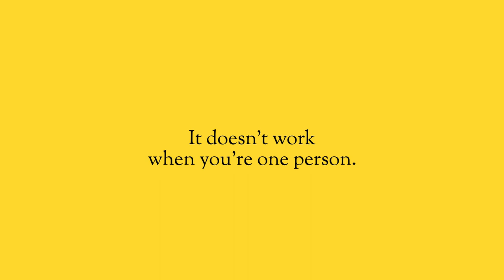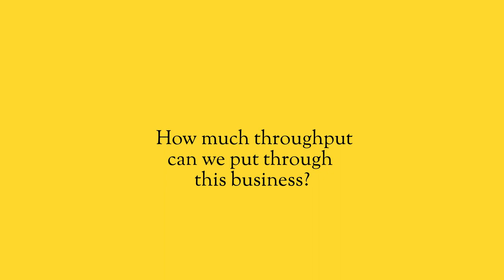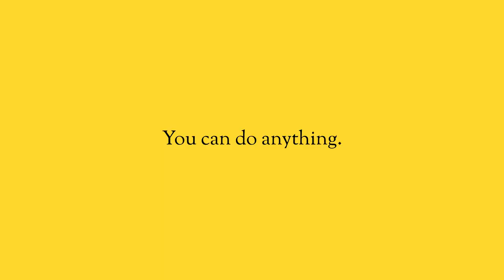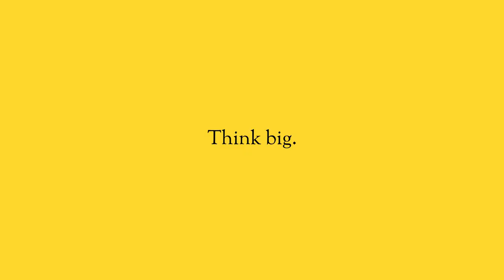Focus to achieve massive goals.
You want to transform your business, your health, your relationships, and your life. But you think that incremental improvements in all aspects will add up to a better life.

If you are unhappy with any aspect of your business or your life, you need to take a massive swing. You need to fully commit. Set a goal, set a timeline, and focus only on the tasks that will allow you to reach your goals.